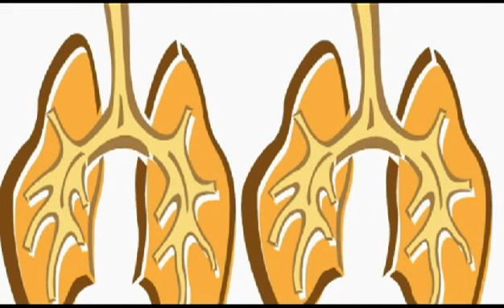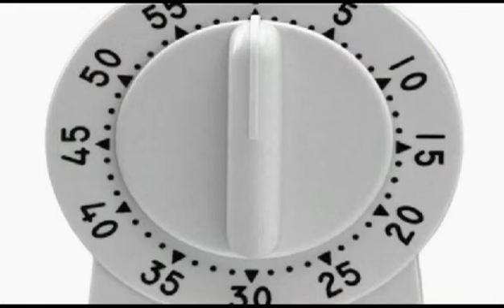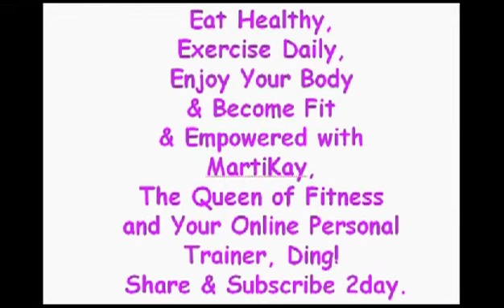15 Benefits of Daily Exercise